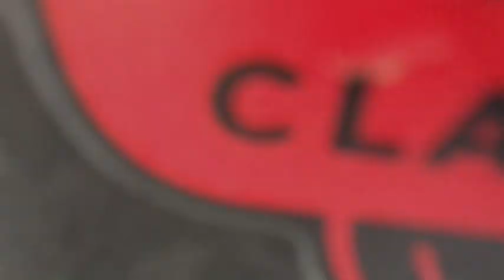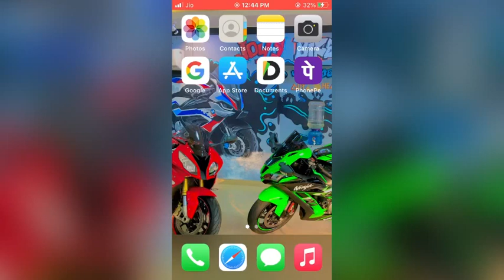📲Mobile holder with charge⚙️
Mobile Mic=